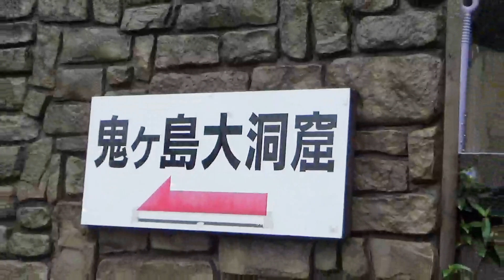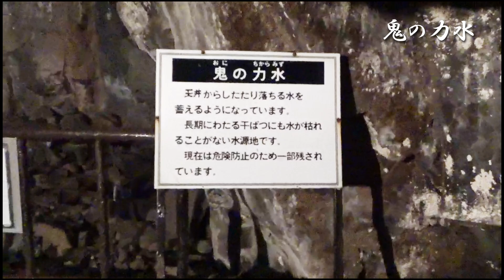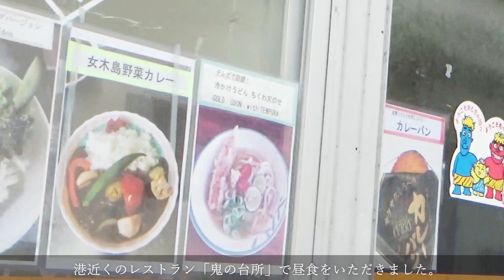ぶらり旅 【香川県「鬼ヶ島」編】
今回訪れたのは、日本むかし話「ももたろう」由来の地、女木島（めきじま）です。
女木島は瀬戸内海にあり、愛称「鬼ヶ島」と呼ばれています。
映画、釣りバカ日誌の舞台になったこともあるそうです。
高松港からフェリーに乗って、鬼が住んでいた言われる大洞窟まで。そして、洞窟内散策。
自然に囲まれた素敵な島の旅動画、ぜひお楽しみください。

鬼ヶ島
〒760-0092 香川県高松市女木町2633